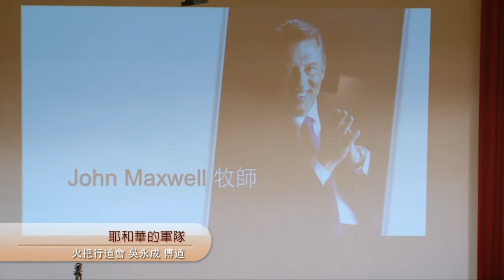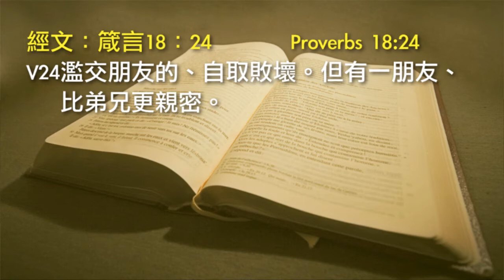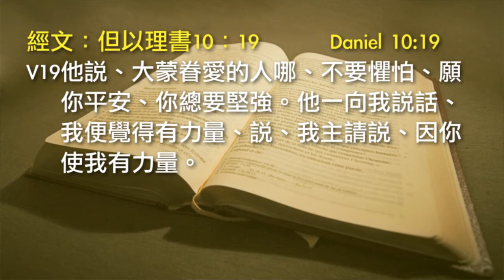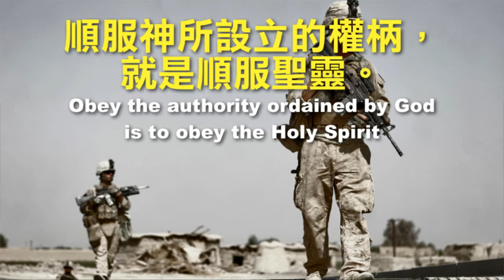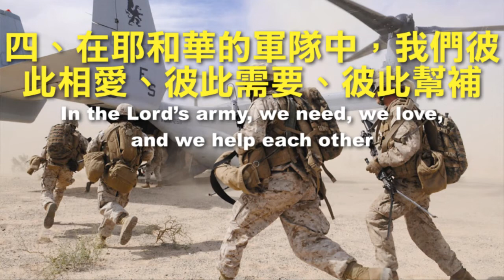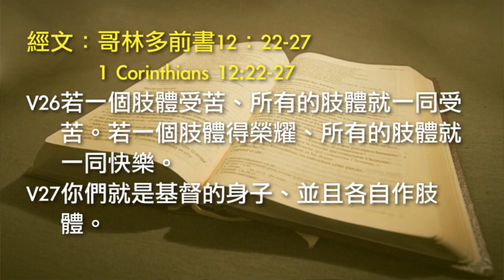火把行道會主日信息--- 耶和華的軍隊 Part 3（20120115）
大綱：
三、在耶和華的軍隊中，我們需要順服領袖的帶領
在火把教會，聖靈是我們的主任牧師。
順服神所設立的權柄，就是順服聖靈。
不要忘記我們的初衷和目標！
建立一個強壯、榮耀、健康、有影響力的教會
我們需要相信、並順服牧師的教導。

四、在耶和華的軍隊中，我們彼此相愛、彼此需要、彼此幫補
需要每個弟兄姐妹，各就各位，各司其職。
哥林多前書12：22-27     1 Corinthians 12:22-27
V22不但如此、身上肢體人以為軟弱的、更是不可少的。
V23身上肢體、我們看為不體面的、越發給他加上體面。不俊美的、越發得著俊美。
V24我們俊美的肢體、自然用不著裝飾。但　神配搭這身子、把加倍的體面給那有缺欠的肢體。
V25免得身上分門別類。總要肢體彼此相顧。
V26若一個肢體受苦、所有的肢體就一同受苦。若一個肢體得榮耀、所有的肢體就一同快樂。
V27你們就是基督的身子、並且各自作肢體。

在火把教會裡沒有人是多餘的！
我們都是彼此需要
讓我們存心謙卑、各人看別人比自己強。
腓利比書2：3          Philippians 2:3
V3 凡事不可結黨、不可貪圖虛浮的榮耀。只要存心謙卑、各人看別人比自己強。

讓我們彼此幫補，不要單顧自己！
腓利比書2：4-5        Philippians 2:4-5
V4 各人不要單顧自己的事、也要顧別人的事。
V5 你們當以基督耶穌的心為心。